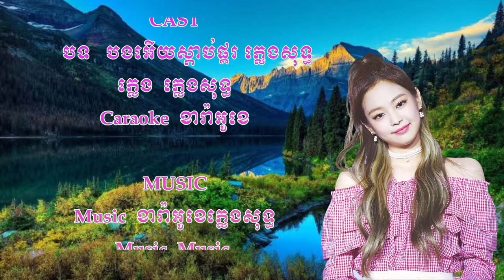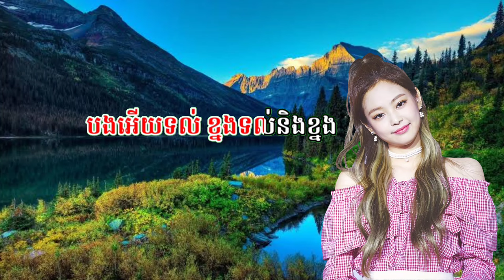បងអើយស្តាប់ស្គរចង្វាក់រាំវង់ ភ្លេងសុទ្ធ/Brother, Listen To Drums, Rhythms, Choruses, Pure Music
* Please respect the youtube team
 - Music, brother, listen to drums, pure music
 - Licenses, innovations, licenses, functional functions (reusable)
 Of (Kula Plengsot Channel)